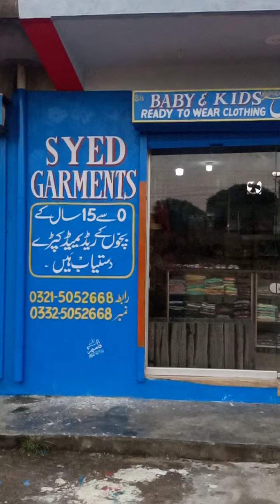apparelessence.store | Baby Clothing Outlet opening at Atomic Society Rawat | mychannelasia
mychannelasia